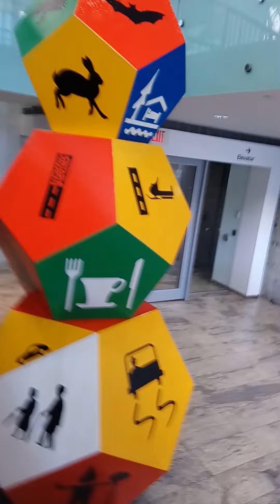CPSART Hamilton-ONT New- Artgallery tour series 2.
This was one of my  visit to Art gallery of hamilton in preparation for the tours that will be conducted in 2019. I welcome business partners and art lovers within and outside Canada that might be interested in conducting or going on these group tours with us.Please visit